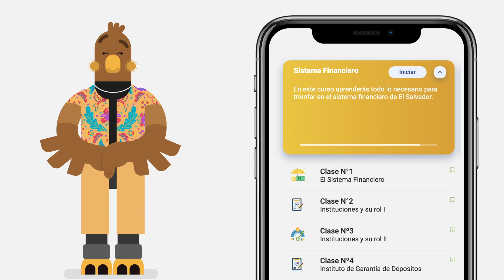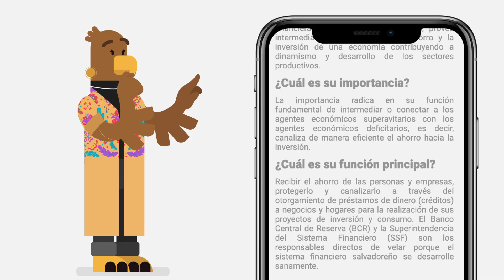Clase #01: Sistema financiero de El Salvador